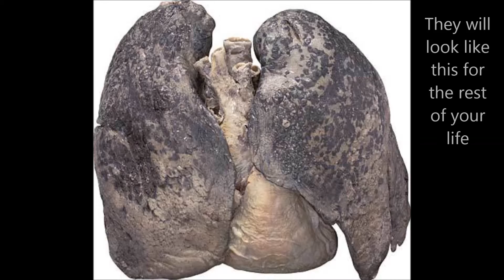Smoking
For a grade